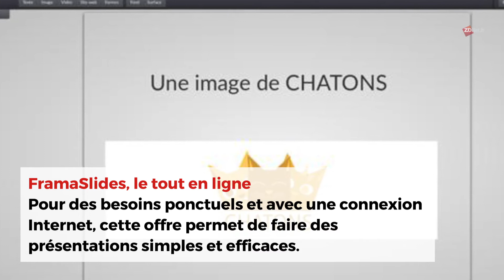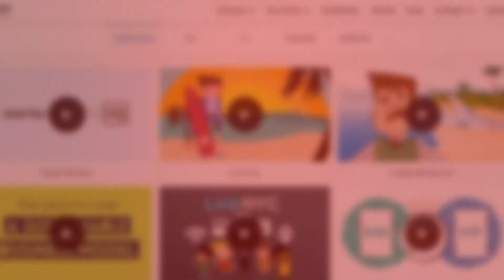Quelles alternatives gratuites à PowerPoint pour vos présentations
Faire des présentations à ses clients, ses investisseurs ou à ses équipes fait parti du parcours obligé de nombreuses professions. Si PowerPoint de Microsoft avec ses clip art et autres outils a longtemps été le logiciel roi, il n’est plus le seul.